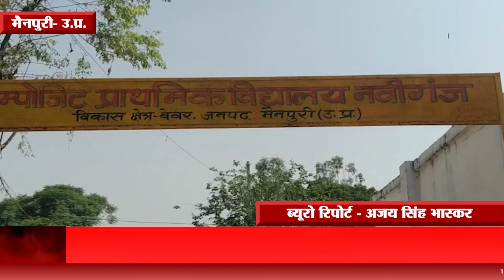मैनपुरी:- बच्चों के सर्वांगीण विकास के लिए खेलकूद प्रतियोगिता का आयोजन